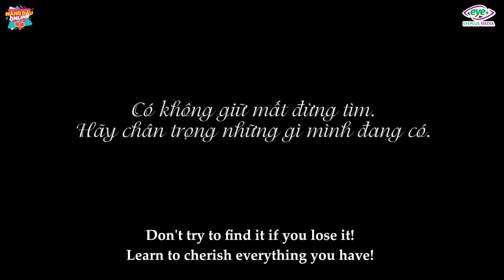New Lifetime Movies 2021| Fake Marriage True FeelingsThe Director Falls In Love With The Rustic Girl